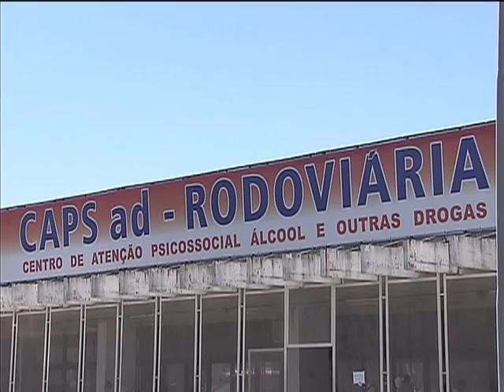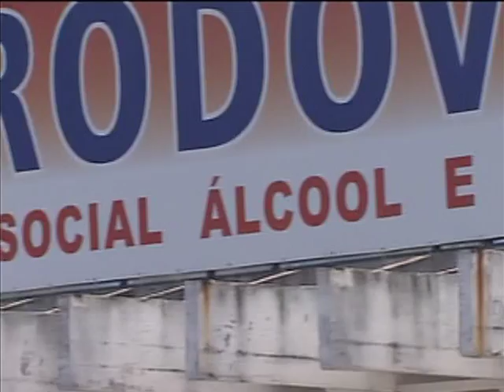Centro de Atenção Psicossocial ajuda na recuperação de usuários de crack e outras drogas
NBR NOTÍCIAS - 19.08.13: Nessa semana, a TV NBR exibe uma série especial de reportagens sobre as ações do governo federal para recuperar e atender usuários de crack e outras drogas. A primeira reportagem é sobre as atividades em um Centro de Atenção Psicossocial (Caps), que desenvolve iniciativas para levar dignidade e esperança a quem está nessa situação. Os Caps oferecem atendimento médico, psiquiátrico, psicológico e outros serviços como oficinas terapêuticas e artísticas. É um trabalho específico para o cuidado, atenção integral e continuada às pessoas com necessidades em decorrência do uso de álcool, crack e outras drogas. Para saber onde fica o CAPS mais perto, basta ligar para o DisqueSaúde, no número 136.